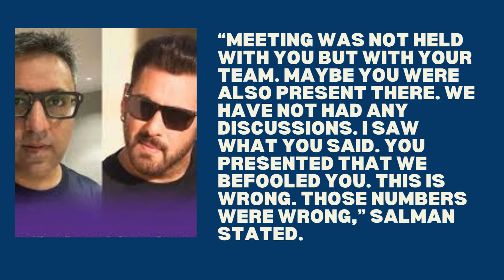Salman Khan Schools Ashneer Grover, Asks Him To Be Careful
In a recent BiggBoss18 episode, Bollywood superstar SalmanKhan had a stern interaction with AshneerGrover, former SharkTankIndia judge.